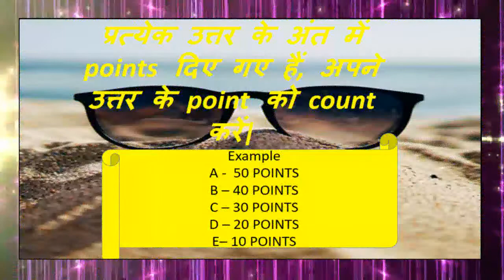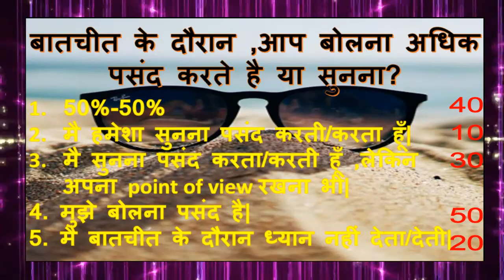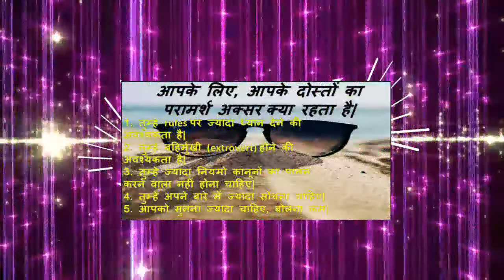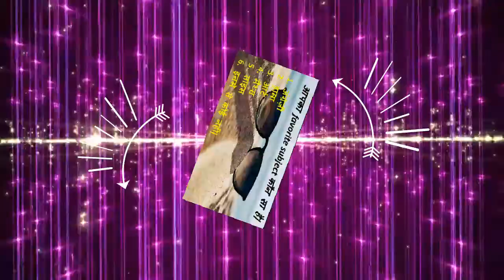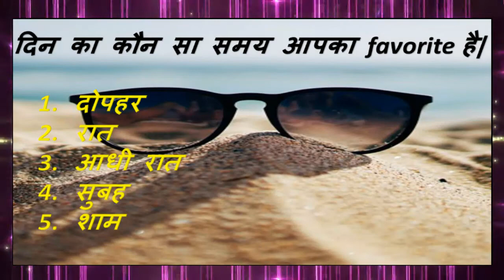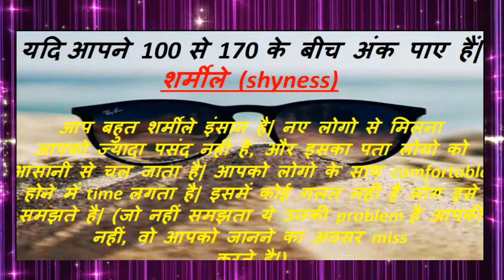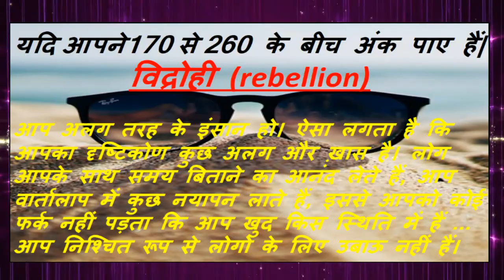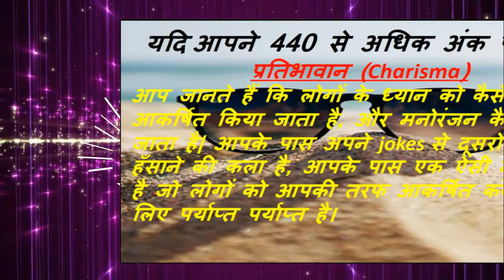जानिए लोगो की राय आपके बारे में (WHAT IS THE THING PEOPLE NOTICE ABOUT YOU?) - Personality Test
What is the first thing people notice about you? Discover it taking this fun personality test - quiz! You get 10 questions, each one gives you 2 options. Choose the answer best suited to you or that you feel describes you best, add up your score and see what the results reveal. Please be honest with each answer you pick to see what people notice in you? Take this fun personality test - quiz to have a better idea about it!